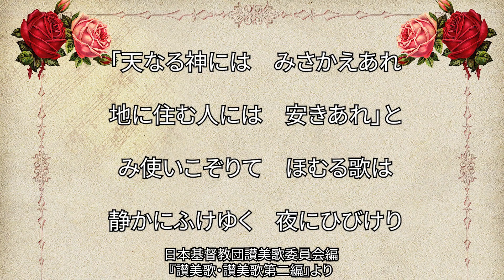讃美歌114番「あめなるかみには」（307/567）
変ホ長調４分の４拍子。クリスマスの名曲ですね。アメリカ発の新しい曲と『讃美歌略解』には書かれていますが19世紀の曲です。８分の６拍子の流れるような温かい調べがクリスマスの喜びを掻き立てますね。

作曲：Richard Storrs Wills (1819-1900)
原詩：Edmund Hamilton Sears (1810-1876)
邦訳：日本基督教団讃美歌委員会 (1954)?